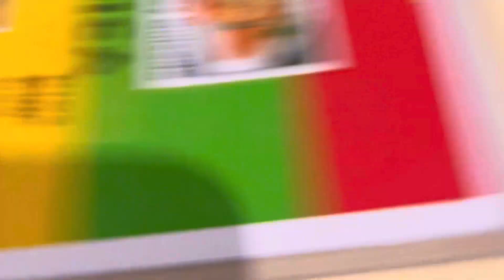Celebrating Papa's Birthday